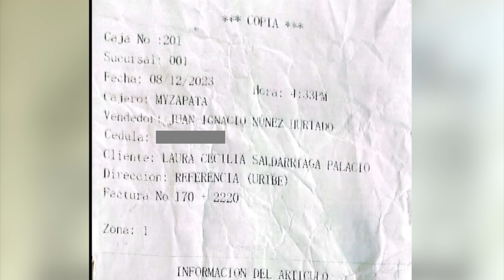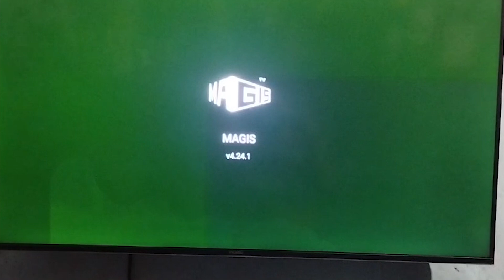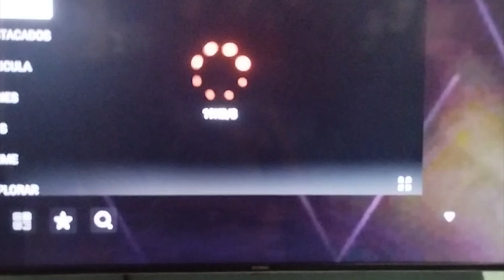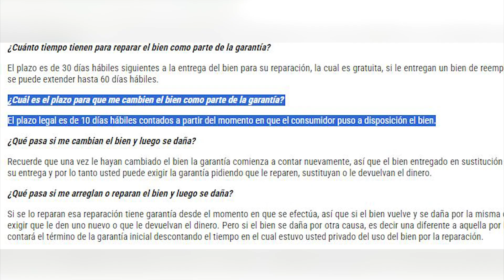CIUDADANA COMPRÓ UN TELEVISOR Y LA TIENDA LE DICE QUE NO LE RESPONDE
ATENCIÓN || CIUDADANA COMPRÓ UN TELEVISOR Y LA TIENDA LE DICE QUE NO LE RESPONDE PORQUE LA GARANTÍA LE CORRESPONDE AL FABRICANTE
Según la empresa ésta no maneja una garantía directa de los productos que vende, dicen ser solo un intermediario y que el cliente debe acudir al fabricante para que le solucionen el inconveniente. ¿Qué dice la Superintendencia de Industria y Comercio en estos casos? ¿Quién debe responder? Escuchemos el caso: